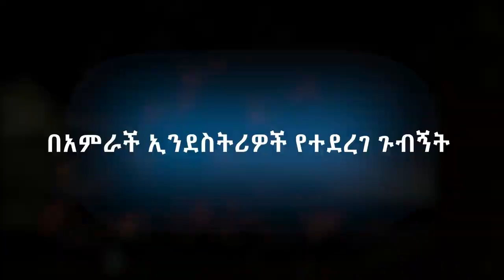Daawwannaa Ministirri Muummee Dr. Abiyyii Ahmad Indaastilee Oomishaatti Taasisan.